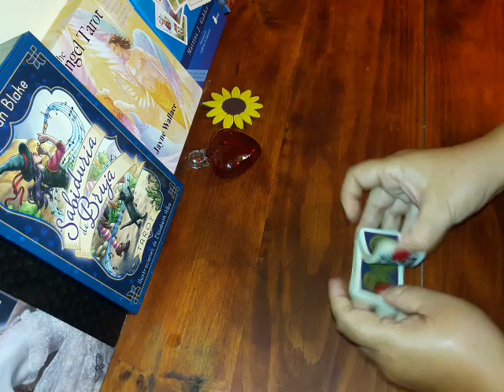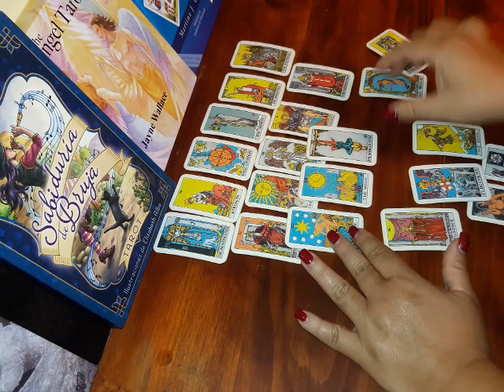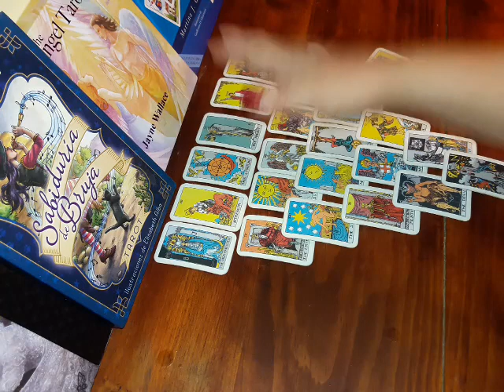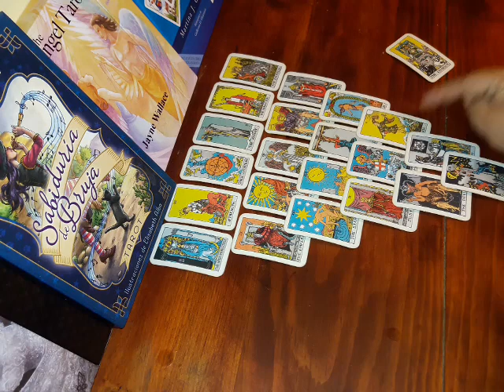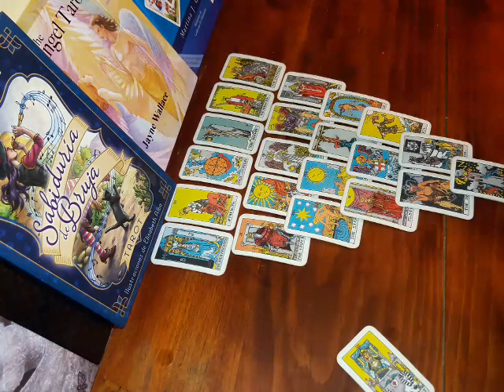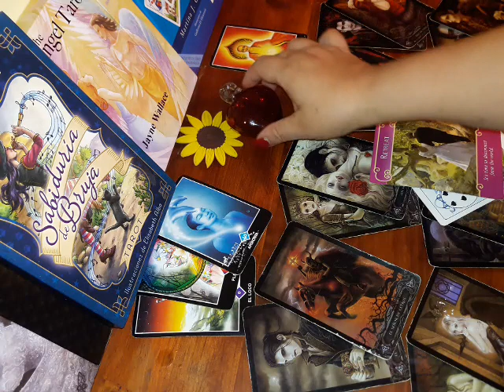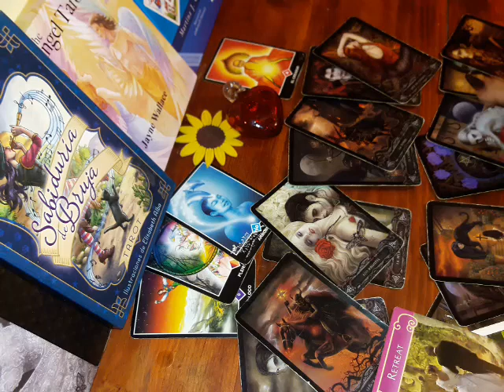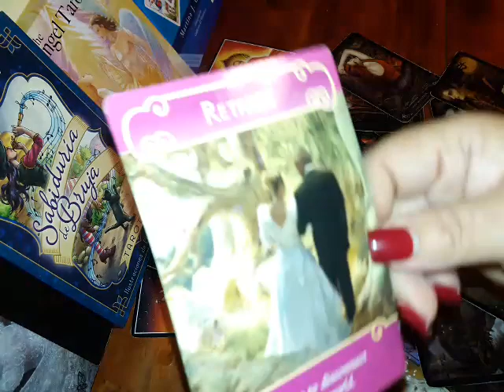Escorpion. Ex pareja. 1a. Semana Enero. Extendido 😢💔